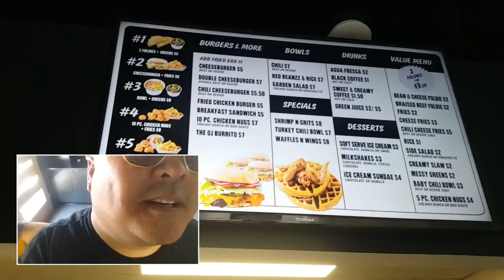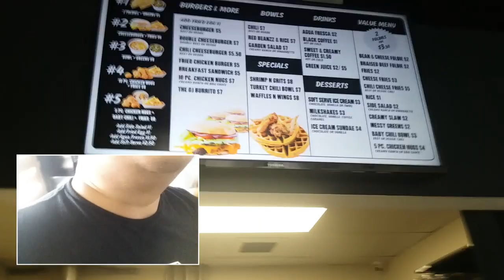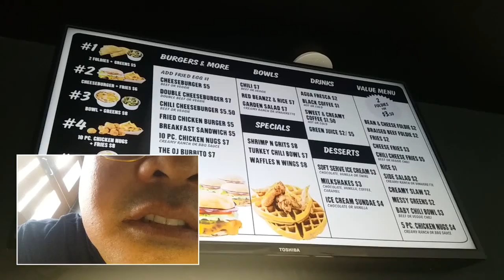Day 3: Eating At Locol In Watts With MaFer, Harold Y BDS